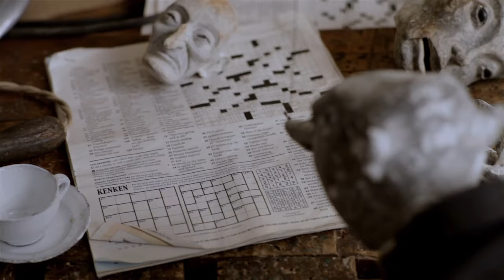One Video, Different Sounds, New Feelings [No Copyright Music]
| Free Downloading | Royalty Free Commercial Use Ready | High Quality Audio

This is an example of what we can do with a cool video and three different soundtracks.
The result is a dynamic meaning of the creative production that can go from dark and mysterious to clear and peaceful, to funny.
Here the original vid credits:
Title: SANKO
Music Credits:
Title: Mystery
Author: Ricardo Álvarez
Title: Red Wine
Author: Grimo and Bruno Bassi
Title: Toy Soldier
Author: Grimo
What’s GoSoundtrack? A place where you can find HQ Royalty Free Music for your creative productions!

Need a soundtrack for your indie movie? A background track for a Youtube video? Enjoy our Library start downloading cool music commercial use ready, for free! Just remember to give appropriate credit (Music and you are ready to go!

Wanna ask for a custom track, written on your specific needs? And what about a voiceover for an audio narration or commercial?
How can we help in case you can’t give appropriate credit when using a GoSoundtrack song?